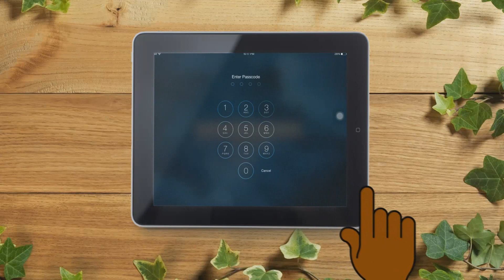Clash Of Clans : Townhall 10 Defence Base Up Above 3800 Trophies | Defence Replays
A million thanks to all the viewers of my channel! Games are a big interest for me. Clash of Clans has turned out a new experience, each day i play. I sincerely hope that you guys share the same enjoyment in the battle field as I have in all these years.
On my channel, you'll find:
A.) Strategies Base
B.) Detailed Reviews and Analysis
C.) Clash Logs
D.) Epic Fails
E.) And the awesomest stuff that the everyday clasher will require
Also, Apart from the traditional Clash of Clans, i also do videos on Fifa 15 and WWE Immortals, if you're interested.